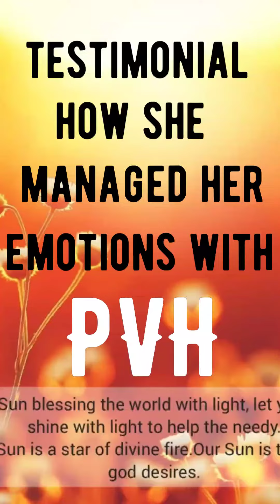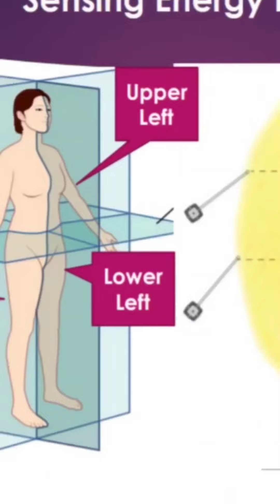Testimonial On How Managed Emotions With PVH